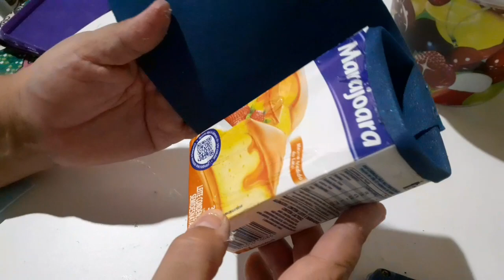Porta canetas lembrancinhas para o dia dos Pais.Em e.v a